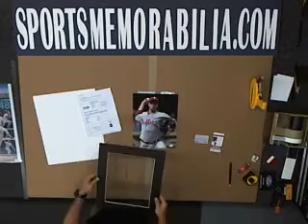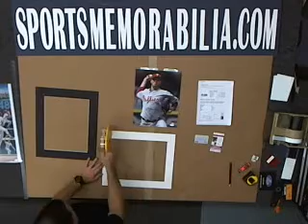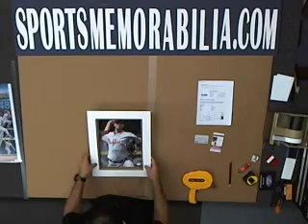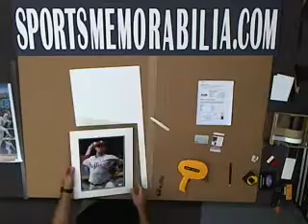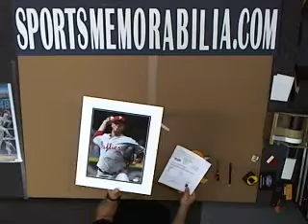Roy Halladay Autographed Photo - 11 x 14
Roy Halladay autographed photograph being framed at the SportsMemorabilia.com framing center. Select different colors of frame, inner matting, and outer matting.